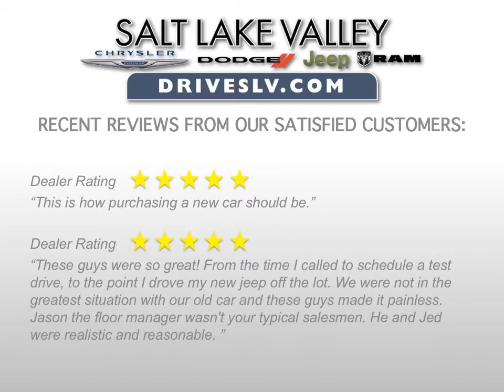New Chrysler 300 Sandy Utah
Stop and let us take care of you and your Chrysler, Dodge, Jeep, or Ram so that you can get back to the road with more ease and peace of mind.

Year: 2015
Make: Chrysler
Model: 300
Trim: Limited
Engine: 3.6L V-6 Cyl
Transmission: 8 Speed Automatic
Color: Billet Silver
Stock #: C15491A
VIN: 2C3CCARG2FH782045
MPG: 18 City 27 Hwy

VEHICLE SPECIFICATIONS:
2015 Chrysler 300 Limited Sedan

Driver Convenience Group

        CHMSL Lamp

Additional Options

        CHMSL Lamp
        Engine: 3.6L V6 24V VVT
        Driver Convenience Group
        Quick Order Package 22F
        Universal Garage Door Opener
        Transmission: 8-Speed Automatic 845RE
        50 State Emissions
        LED Fog Lamps
        Leather Trimmed Bucket Seats